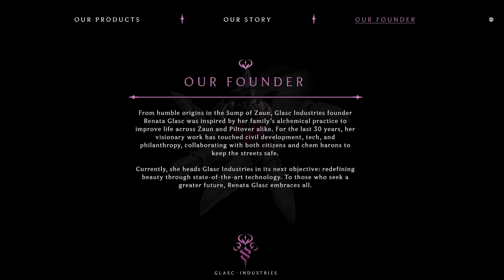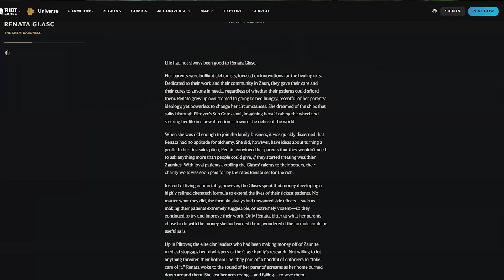Who Is Renata Glasc? - Lore Explained